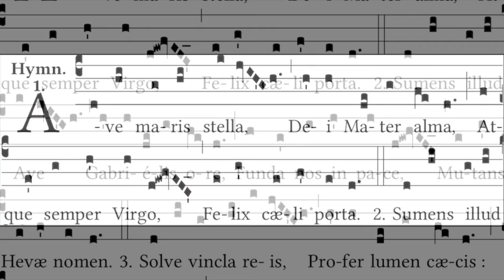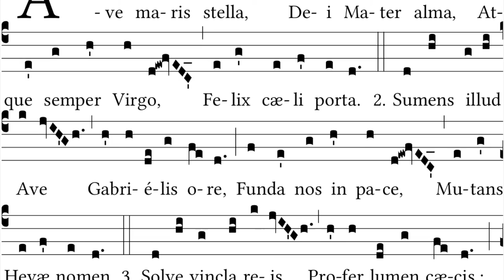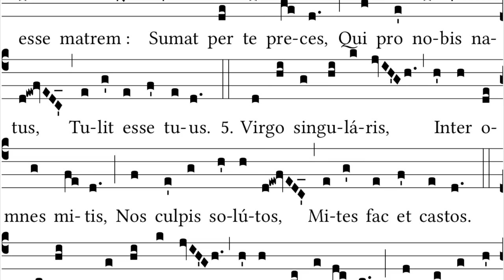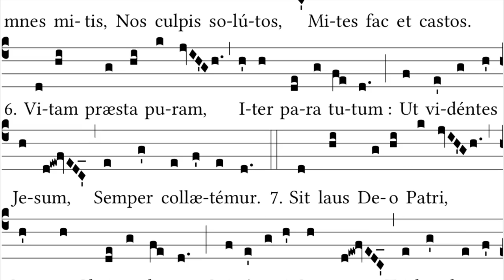Chant School Podcast Ep. 1: Learn to Sing Ave Maris Stella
Love Chant but can't sing it? The Chant School podcast is designed to help you sing the ancient chants of the Church with ease.

In this episode, learn to sing the Ave Maris Stella. Giorgio and Thomas share a little of the history of the chant, and then break it down into small pieces and teach it to you by rote!

Dei mater alma,
atque semper virgo,
felix cœli porta.

Hail, star of the sea,
Nurturing Mother of God,
And ever Virgin
Happy gate of Heaven

Brought to you Floriani, a Men's Sacred Music ensemble dedicated to Revitalizing Sacred Music in America.